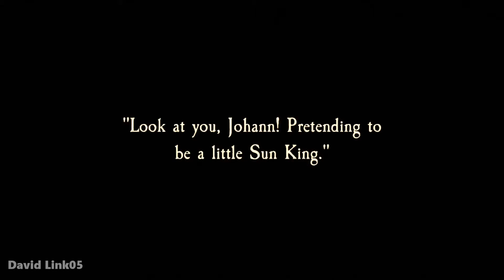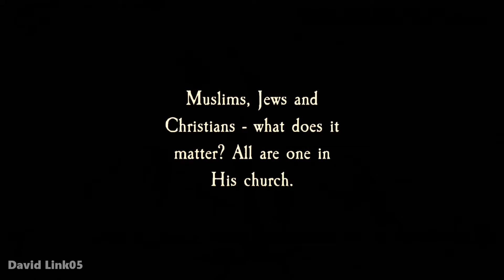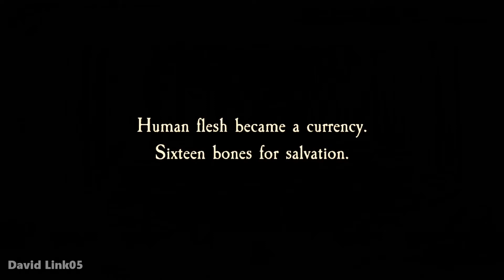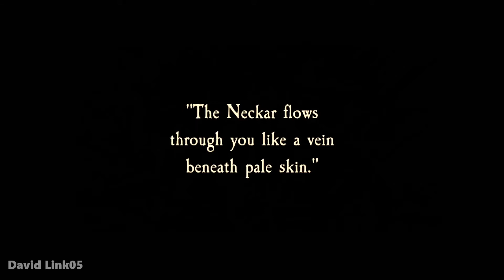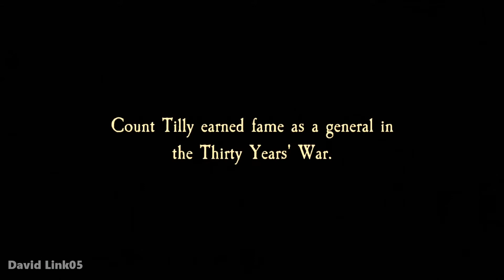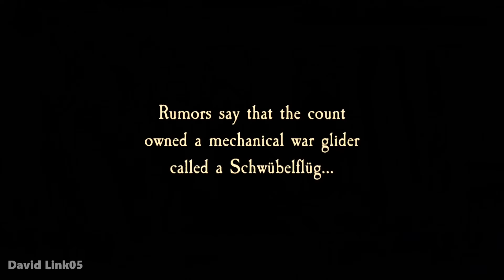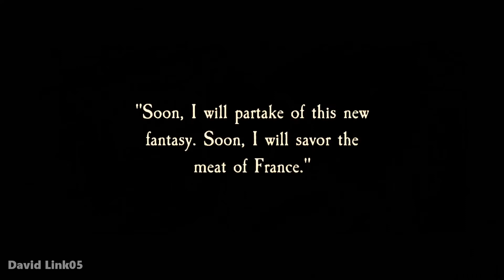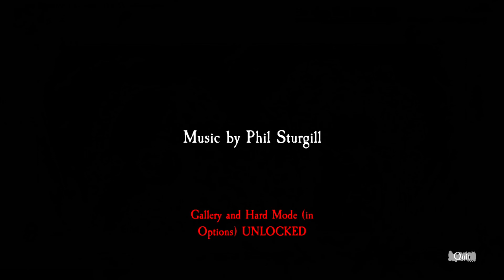Heidelberg 1693 full game No Commentary